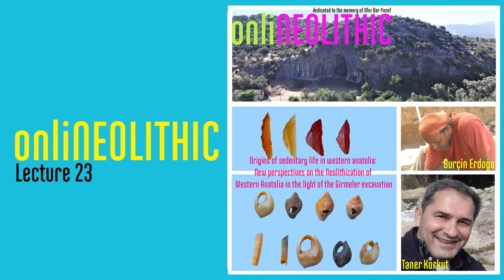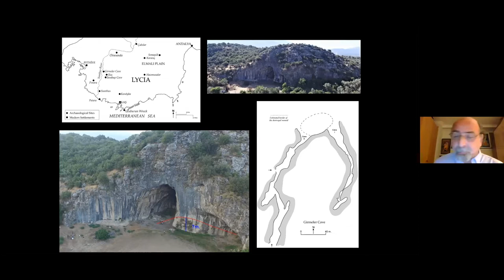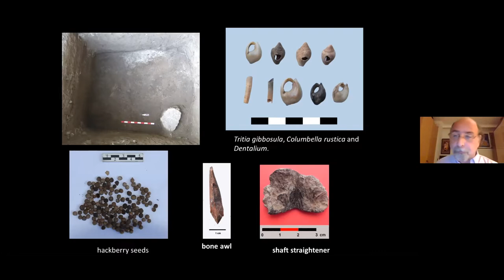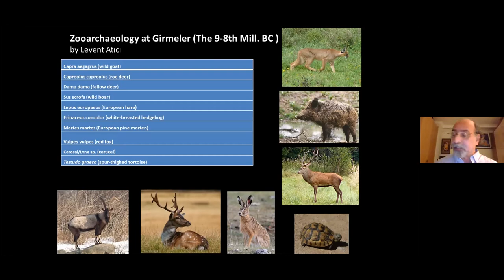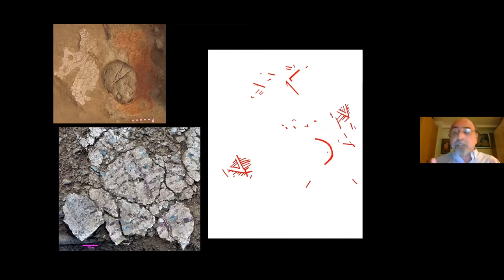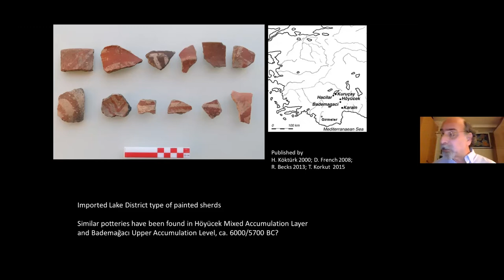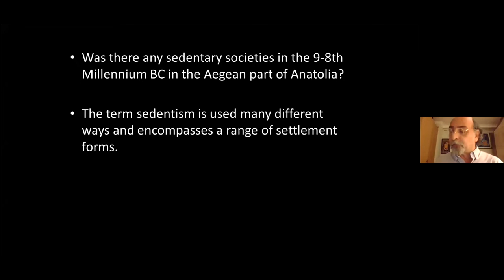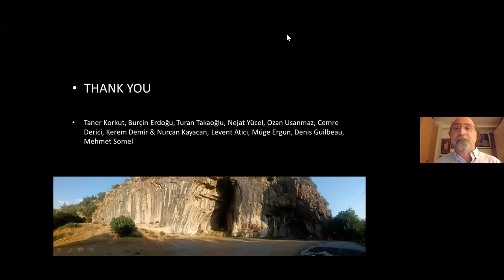onliNEOLITHIC LECTURE-23 Burcin Erdoğu & Taner Korkut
Burcin Erdoğu & Taner Korkut  - Origins of sedentary life in western anatolia: New perspectives on the Neolithization of Western Anatolia in the light of the Girmeler excavation

The gradual decline of the hunter-gatherer way of life and the eventual transition to sedentism is among the earliest and most prominent thresholds in the history of humankind. The continual accumulation of archaeological knowledge since the early 1900s onwards has provided a clear picture for us archaeologists, yet the definition and interpretation of the Neolithic way of life keep shifting with the advancement of each new research program and data. We have discussed the Neolithic, and continue doing so, within the framework of various theories and approaches (i.e. “the agricultural revolution”, core-periphery relations and homogenous cultural regions, cultural definitions based on chipped stone technologies, the “Neolithic package” and its expansion, “the golden triangle”, “the birth of the gods”, and so on). Each allows to some extent but at the same time prevents us from understanding the Neolithic in its entirety and defining the different mindsets and lifeways that were in motion during this period of profound changes.

Archaeologists nowadays revisit previous approaches or reevaluate sites excavated during the 1960s and ‘70s with the modern methods of the archaeological sciences. The stratigraphy, chronology, and terminology of the Neolithic research, in that sense, becomes a mound of data waiting to be excavated and analyzed with new methods. Recent research on the Neolithic aptly suggests the independent formation of this new lifeway in different regions. The presence of distinct communities sharing the same region and living under similar circumstances suggest the importance of understanding the diverse nature of the Neolithic.

The COVID-19 pandemic posed a global health issue since January 2020, as well as putting forth new practices that profoundly transformed our lives and professions. Online meetings, workshops, and webinars are among them. Under these circumstances, we aim to create a sharing environment that would allow us to continue to communicate in these chaotic times and beyond. The onliNEOLITHIC talks are a product of this wish, where the focus is on understanding the differences and variations of the Neolithic, a period that has been very often defined based on similarities. We share and discuss data and approaches produced by researchers working in different regions, and hopefully create a multi-vocal discussion network.

The talks of the first round took place virtually on zoom, twice a month, from December 2020 to May 2021. The presentations were later uploaded on YouTube to allow easy access to information on the variation and context of Neolithic data for researchers and anyone interested in this period. You can watch the videos of these lectures from our website as well.

We gratefully dedicated the first round of the onliNEOLITHIC lecture series to Trevor Watkins. The contributions of Trevor Watkins to Neolithic research, and his constructive and lively discussions in several international meetings on the Neolithic, have deeply transformed our understanding of this period. He has introduced us to many researchers that have also kindly accepted our offer to be a part of this series, as well as bringing up many new researchers in this field. He also kindly accepted our offer to give the first talk of the onliNEOLITHIC.
The first round perfectly advanced our initial aim to create a live, multi-vocal discussion atmosphere. The success of the first round, as well as the chance it brought to meet and discuss with a wide audience from all over the world, led us to believe that the onliNEOLITHIC talks could well continue for another round, bringing together researchers again studying the diverse lifeways of the Neolithic in the broad region of Western Asia.

The second round, dedicated to the memory of Ofer- Bar-Yosef, will begin on the 24th of November, 2021. With an online event entitled "The 'Interaction Sphere' of Neolithic Research", we will celebrate Ofer Bar-Yosef's life and contributions to Neolithic research. Hope to see you all there!